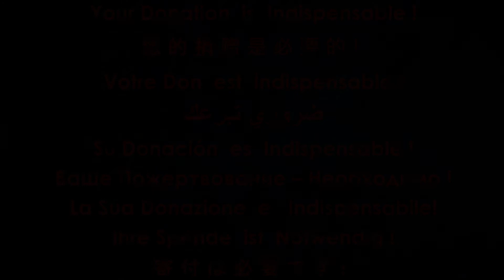Reinhold Glière - Oh, if my sadness